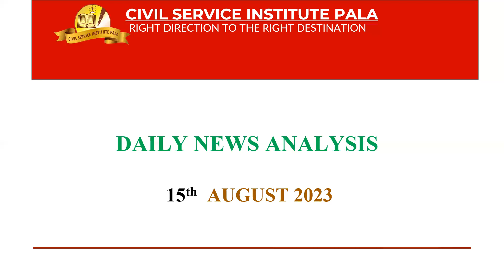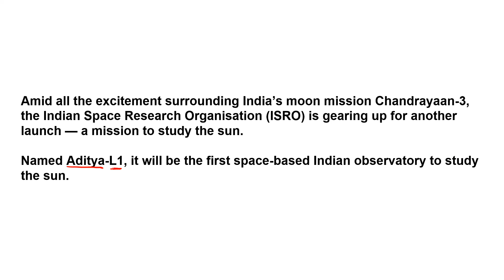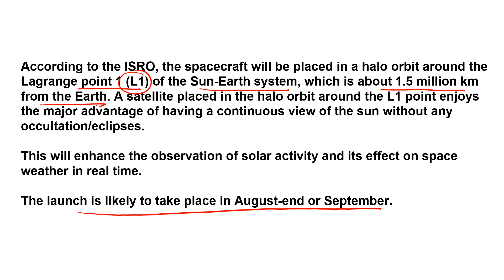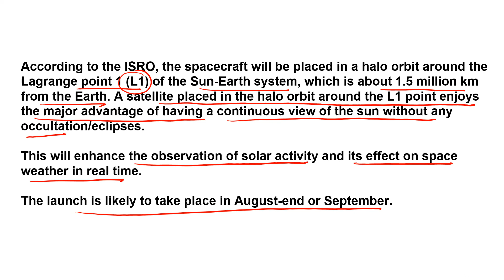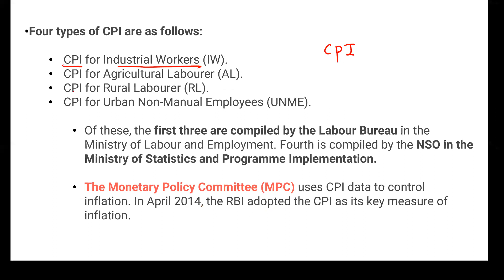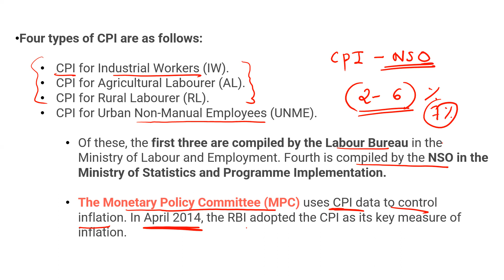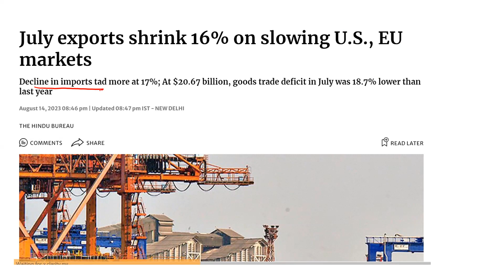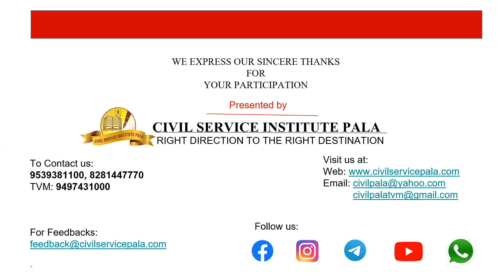𝗗𝗮𝗶𝗹𝘆 𝗡𝗲𝘄𝘀 𝗔𝗻𝗮𝗹𝘆𝘀𝗶𝘀 | 𝟭5-𝟬𝟴-𝟮𝟬𝟮𝟑 | 𝗖𝗶𝘃𝗶𝗹 𝗦𝗲𝗿𝘃𝗶𝗰𝗲 𝗜𝗻𝘀𝘁𝗶𝘁𝘂𝘁𝗲 𝗣𝗮𝗹𝗮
The Hindu Newspaper Editorial Analysis for August 2023 - In this lecture, we will analyse the daily news articles from The Hindu Newspaper for August 2023. The Hindu Analysis videos are relevant for the UPSC Civil Services Examination 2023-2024. The aspirants are advised to watch the entire The Hindu News Analysis lecture for a better understanding of Current Affairs articles. The Hindu current affairs video lecture covers a detailed analysis of Daily Current Affairs. All the important articles and editorials of The Hindu are covered strictly from the perspective of UPSC/IAS Prelims and Mains